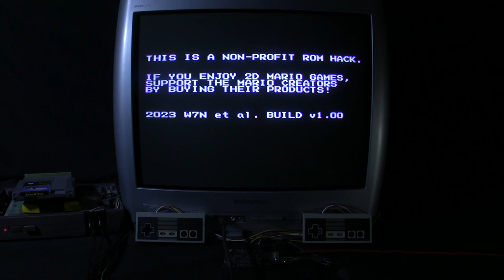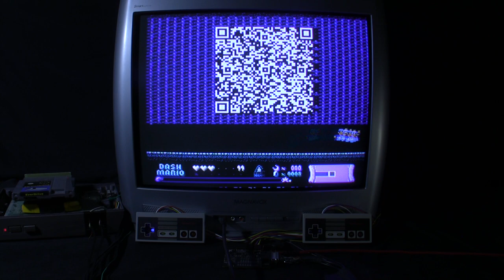[TAS Verified] NES Celeste Mario's Zap & Dash! in 06:36.03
TAS created by chbld, fella8 & Riyan. Source